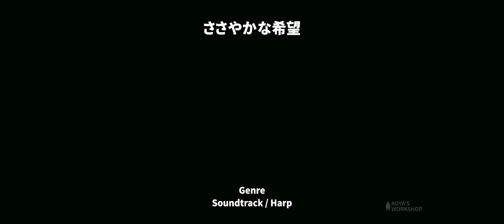【フリーBGM ハープ】ささやかな希望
少しだけの希望が感じるBGMです
This BGM Feel like a little hope

■BGM Data■
Title : ささやかな希望
Genre : Soundtrack / Harp
Mode : 希望/ファンタジー/RPG
BPM : 75
Key : Am
Original duration : 1:49
Vocal/inst : Instrumental
Year : 2024
Catalog number : AB00107